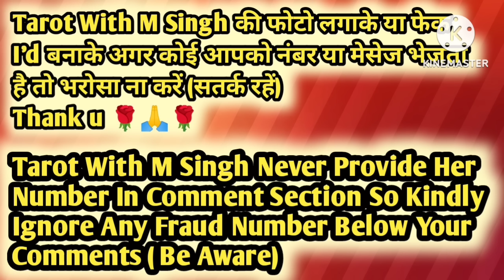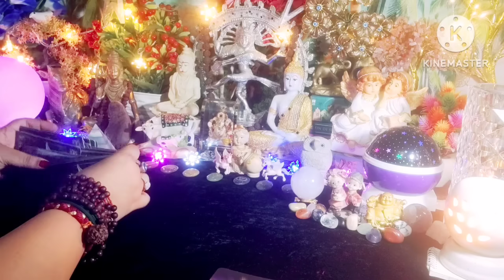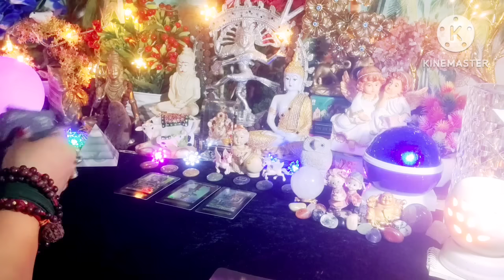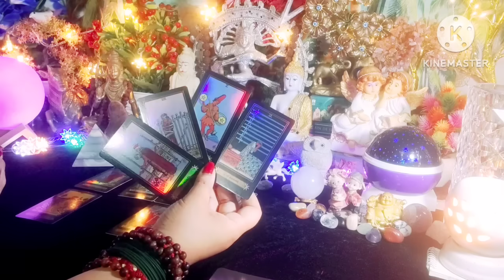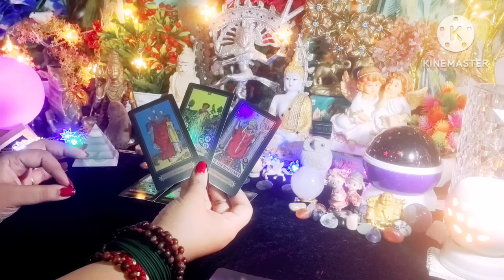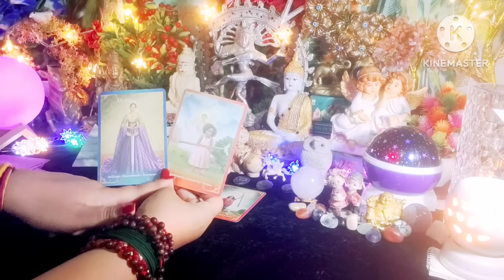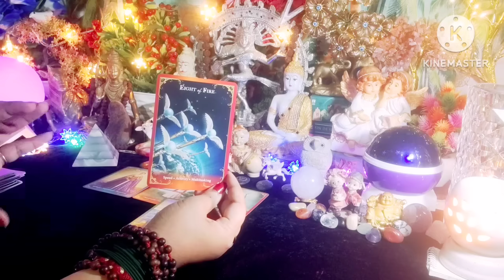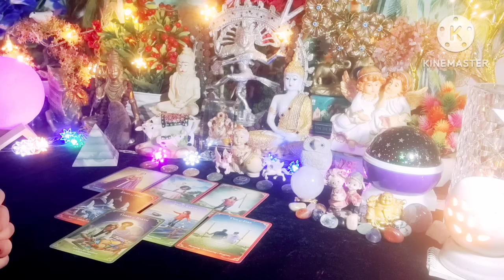Coming 36 Hours ⌛ All Signs Collective Timeless Tarot Reading